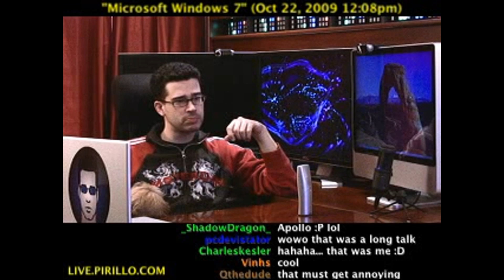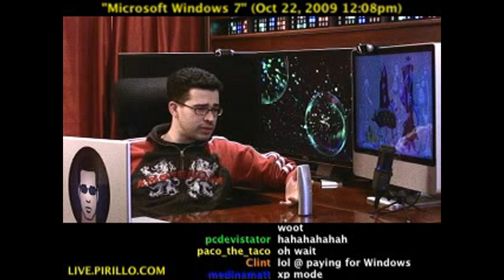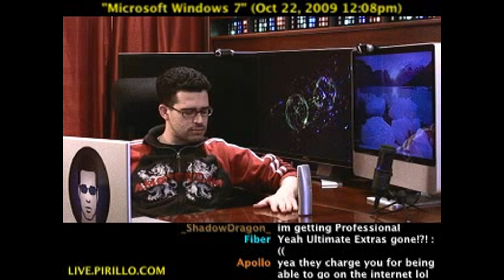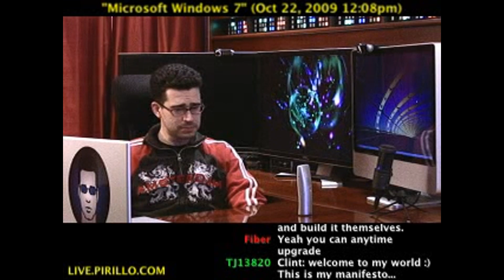Windows 7 - How Soon Should You Upgrade?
- I opened the phone lines a few nights ago, asking the community to call in to talk about Windows 7. We had some excellent discussions. This particular call was from Ray, asking me about whether he should upgrade his Windows 7 RC 1 to the full/final release now... or wait a bit. We also talked about differences in the different versions available of Windows 7, and what may work best for his needs.